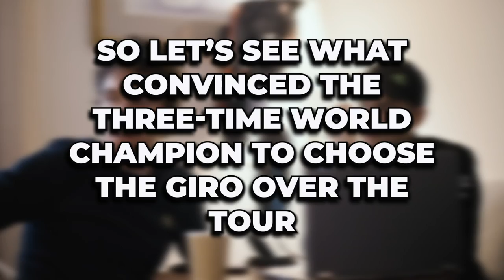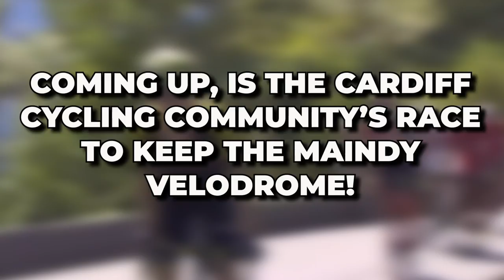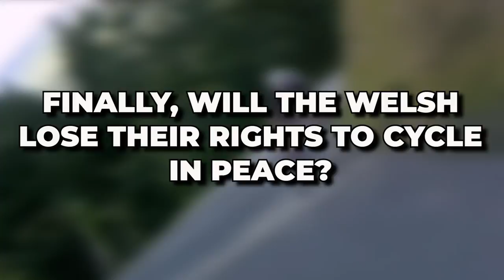Geraint Thomas PICKS Giro D’Italia Over Tour de France..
Welcome back to Sports Royalty. Geraint Thomas provided a compelling storyline at this year’s Tour de France, if not as a real contender (despite coming a convincing third) then as a quietly resurgent totem for the older generation of riders, a dying breed in stage racing. Next year, however, it looks likely that the Welshman will choose the Giro d’Italia over the Tour de France. The decision came after the announcement of both Giro and Tour routes, which Thomas found perplexing to say the least.

The council is undertaking a separate project to relocate the existing velodrome to the International Sports Village - something Alan believes would leave Welsh cycling at a disadvantage. With more than 25 years experience at the club, Alan knows exactly how youngsters come into the sport - he started out at Maindy Flyers first as a parent and then a coach. Indeed, Maindy has spawned several international cycling careers including Luke Rowe, Dani King, Owain Doull and Elinor Barker leaving the likes of Chris Boardman wondering "what are they doing there, how are they getting all these kids and how are they making them so fast".